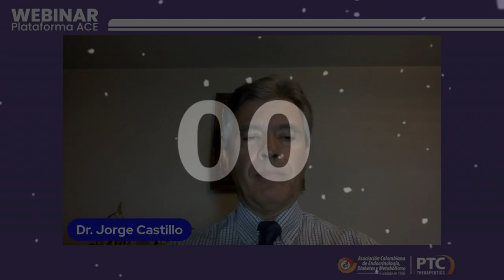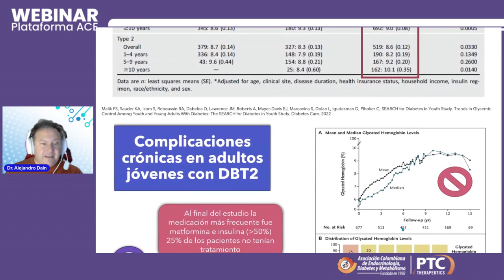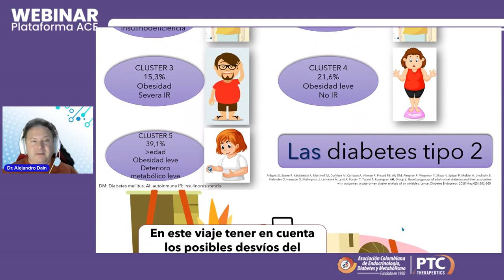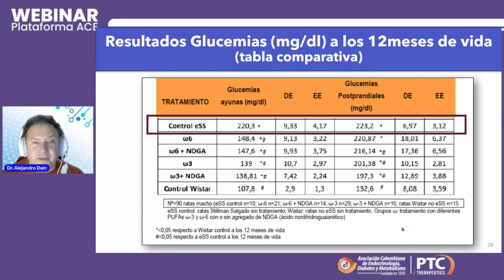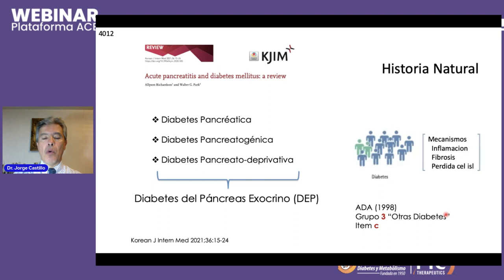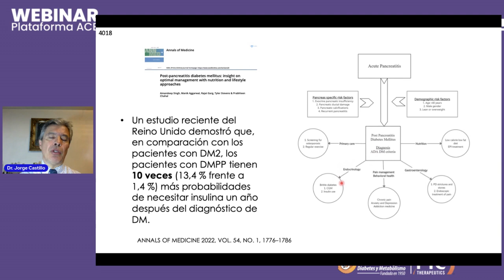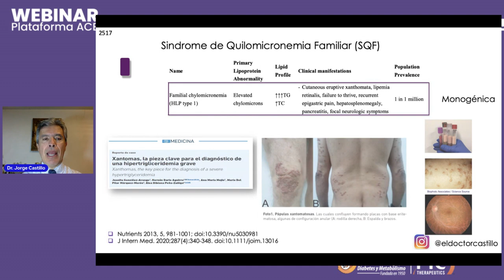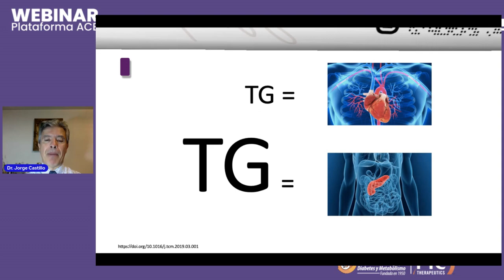Lipotoxicidad en DMT2 y DMT3c: Las dos caras de la moneda - Dr. Alejandro Dain y DR. Jorge Castillo